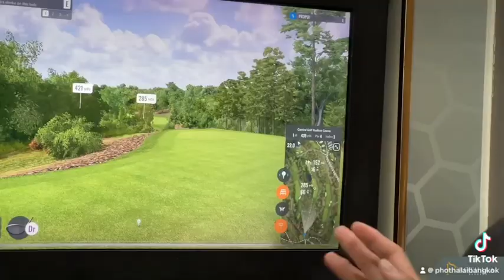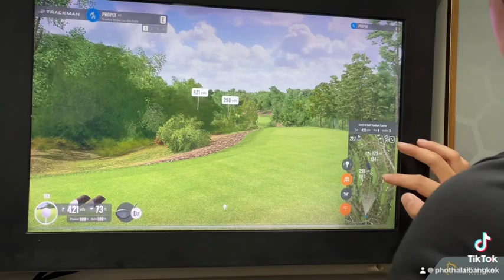GolfTalk EP.22: Virtual Course on Rainy Season🌧️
มาออกรอบเสมือนจริงในที่ร่มกับเครื่อง Trackman ที่ Phothalai Golf Innovation กันกับ โปรปุ้ย ซึ่ง EP. นี้ โปรจะแนะนำ การเล็ง Tee off ยังไงให้ได้เป้าหมายให้ดีที่สุดค่ะ

สนใจฝึกเรียนกอล์ฟ และสอบถามข้อมูลเพิ่มเติมได้ที่ :
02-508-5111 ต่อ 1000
Line: @phothalai